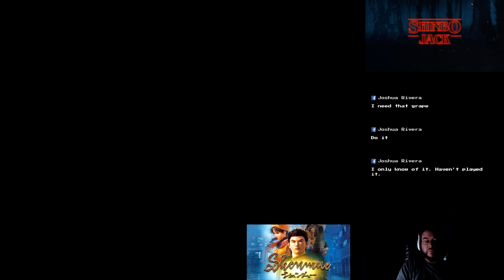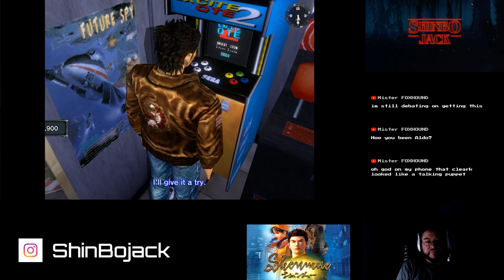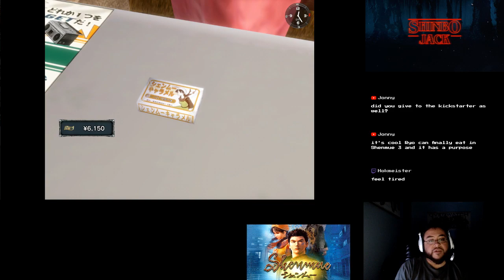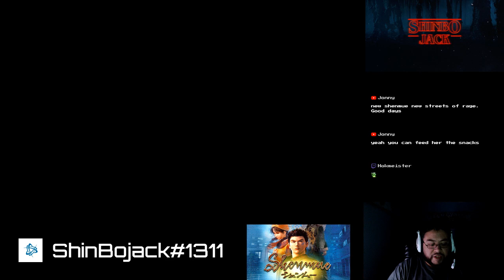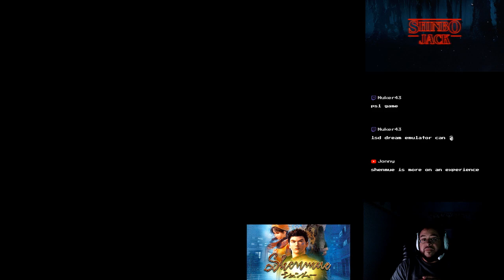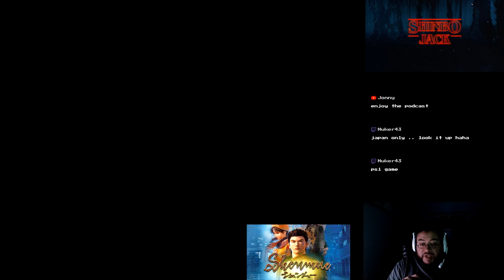Shenmue Playthrough 3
Time to search for some Sailors!